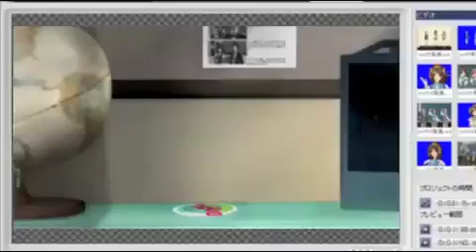The Melancholy of Haruhi Suzumiya Chocolate Disco AMV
So basicly I just took Hare Hare Yukai and put it to Chocolate Disco by Perfume!! I hope you like it!!!